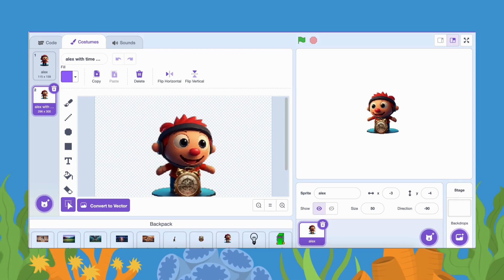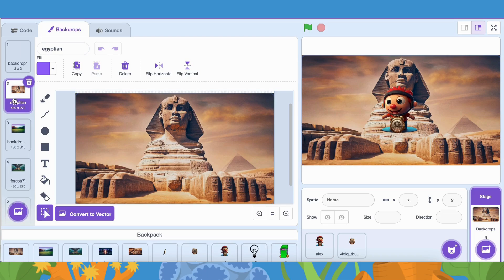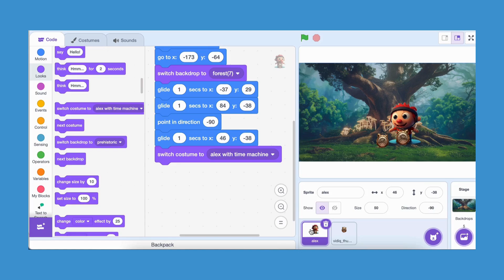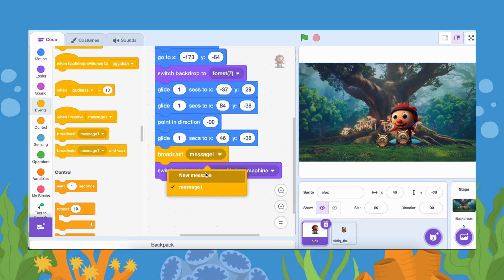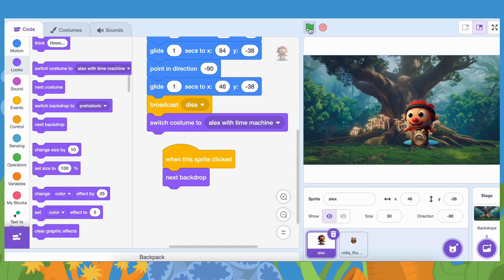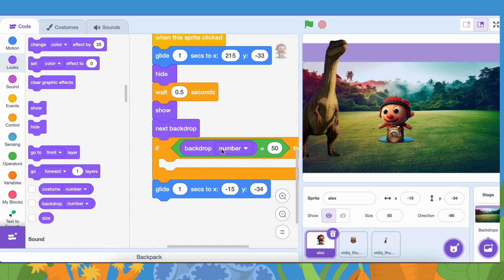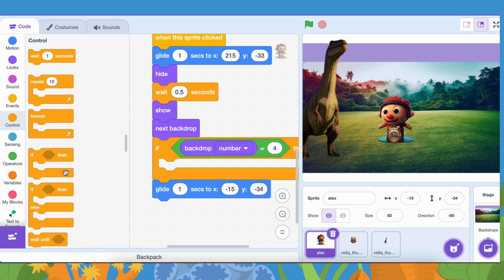Make a MIND-BLOWING Time Travel Game in SCRATCH with These Easy Steps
Learn how to make a mind-blowing time travel game in Scratch with these easy steps! This Scratch tutorial will guide you through the process of creating your very own game using Scratch programming. Whether you're a beginner or a pro, you'll have a blast making this fun and interactive game.